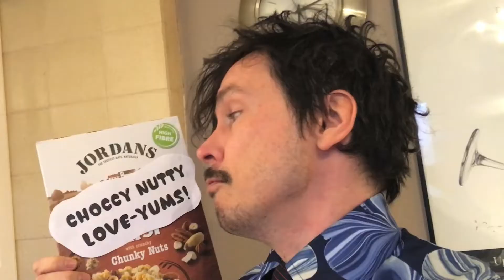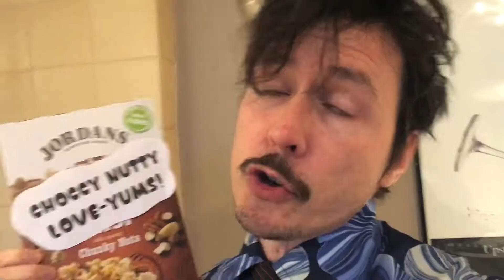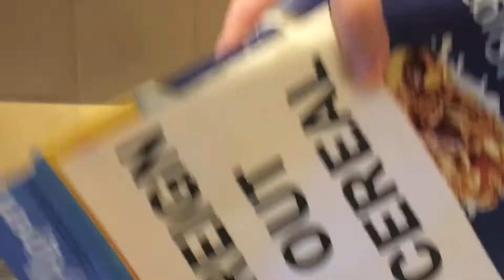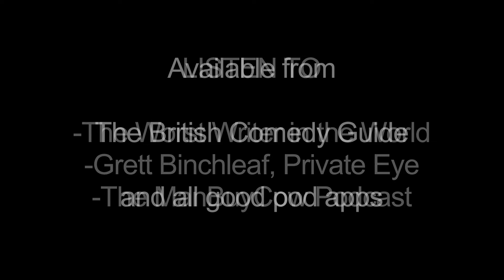Improvised Breakfast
A brillo dillo hilariballs video.